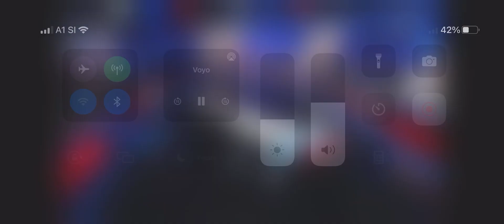Odločitev 2022: Politiki voditelju Janiju Muhiču dvignili pokrov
Celotna slovenska politika postaja peskovnik ekstremno nevzgojenih mulcev, ki se brez zadržkov obmetavajo z žaljivkami in vulgarnimi izrazi za mesto v ograjenem igrišču.